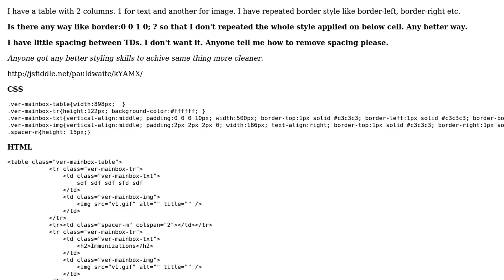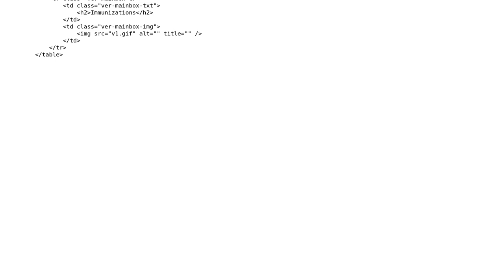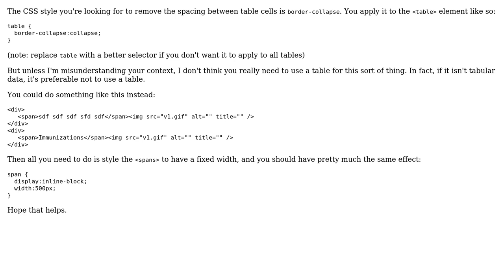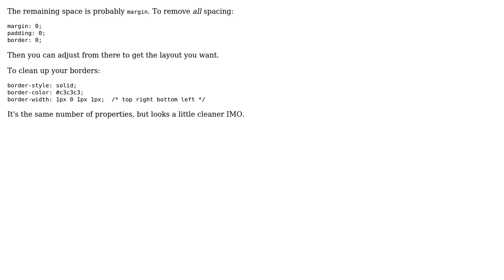Border and spacing between TDs. Need help (3 Solutions!!)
Border and spacing between TDs. Need help

With thanks & praise to God, and with thanks to the many people who have made this project possible! | Content (except music & images) licensed under CC BY-SA | Music | Images & others | With thanks to user Spudley user Pirzada user Jamie Dixon user Adrian and the Stack Exchange Network Trademarks are property of their respective owners. You are responsible for your own actions.